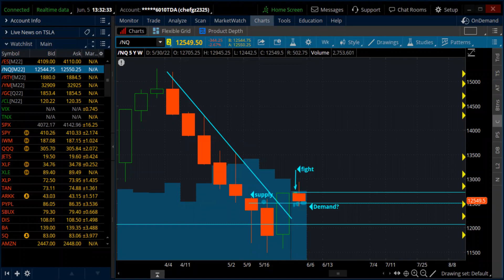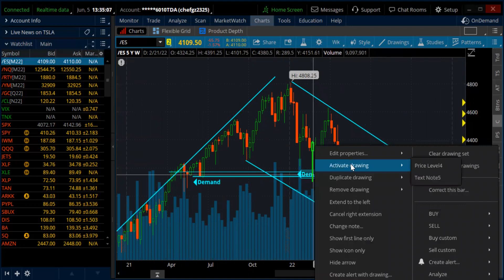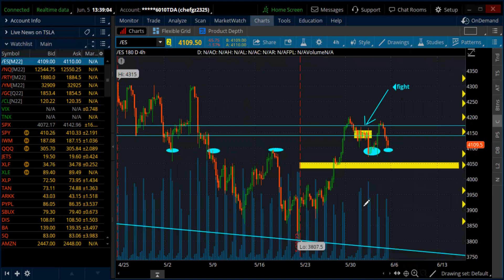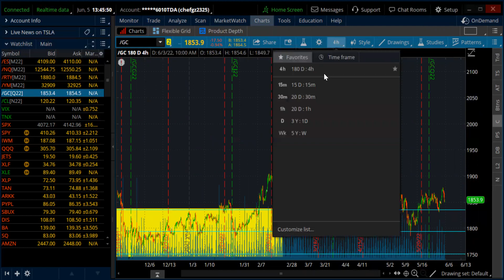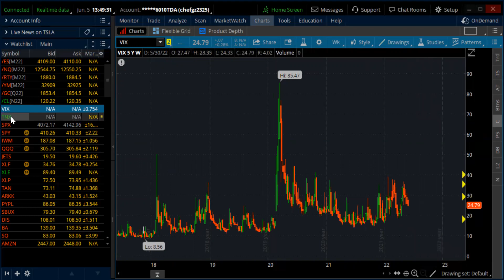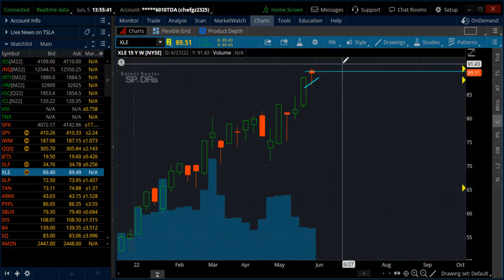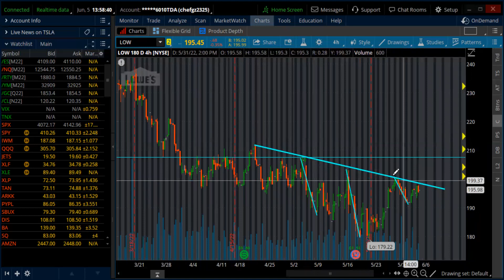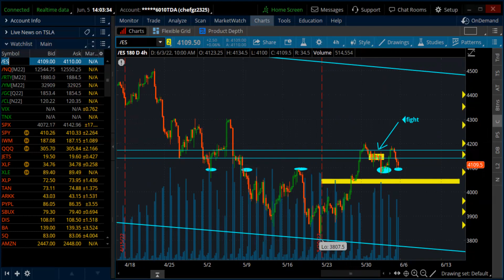weekly watch list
Another bullish week?